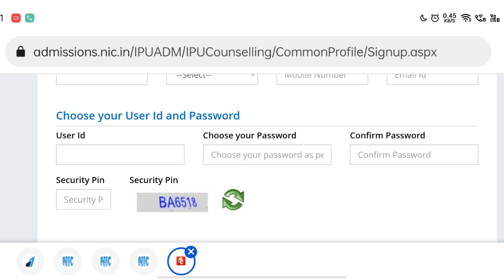IPU Round 2 Fresh Registration Starts 🔥| IPU Btech Counselling 2021 | IPU Choice filling 2021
IPU Round 2  Fresh Registration 🔥| IPU Btech Counselling 2021 | IPU Choice filling 2021 | IPU

*ONLY COUNSELLING FOR BTECH STUDENTS

🔴IPU ONE TIME CALL AND ONE TIME GMEET/ZOOM SUPPORT

QUERIES SOLVED
◽ipu
◽ipu cet result
◽ipu cet result 2021
◽ipu cet result date 2021
◽ipu counselling 2021
◽ipu choice filling 2021
◽ipu choice filling
◽ip university
◽ipu latest news
◽ggsipu counselling 2021
◽ipu counselling